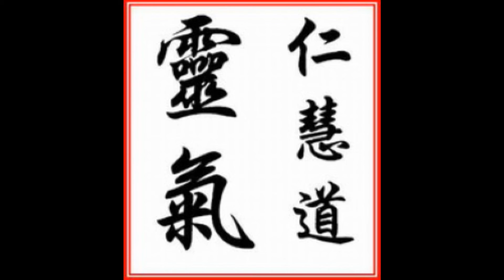Projet cv - Japon.wmv